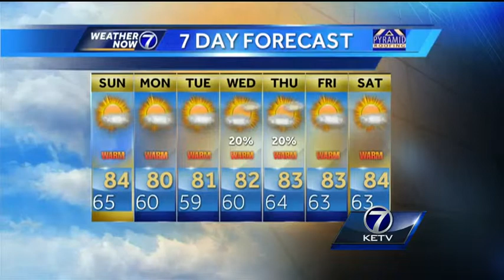Holly's Seven Day Forecast